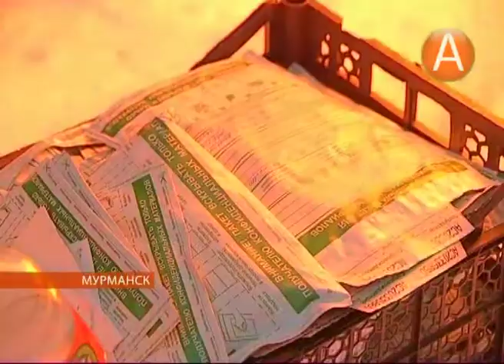Очищающее пламя 22.12.2014